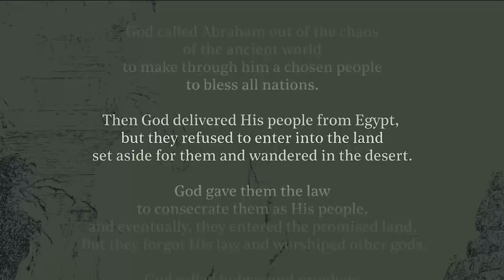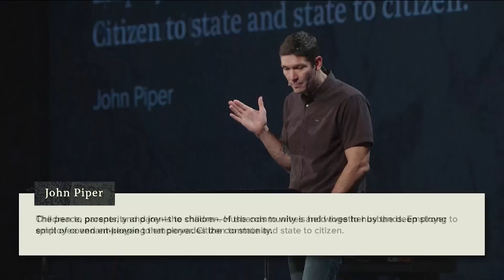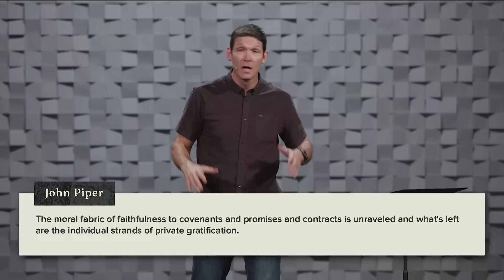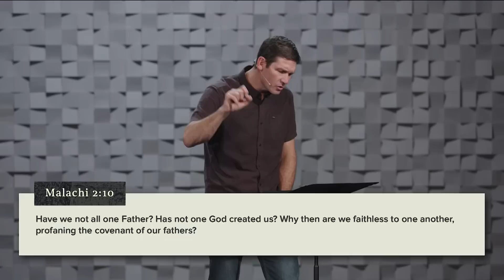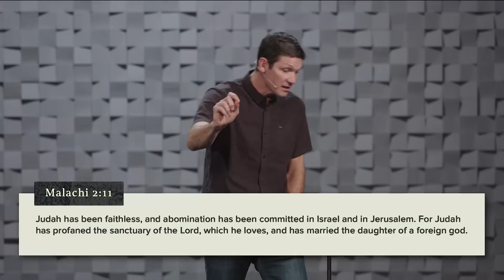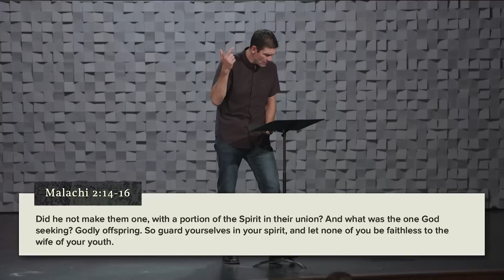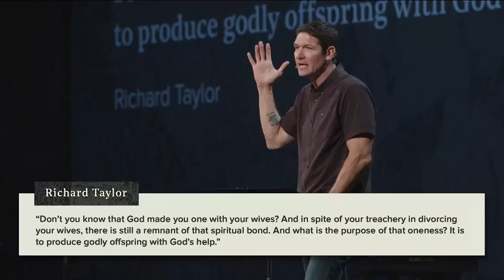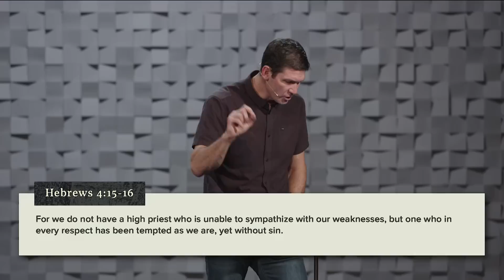Broken Covenants – Dispute & Devotion – Week 3 – Sermon – Matt Chandler – 8/13/23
Malachi 2:10–16
God’s people had profaned the covenants of their fathers in the treatment of one another, the worship of other gods, and the divorcing of their wives. They chose faithless self-indulgence and unraveled into chaos. For His glory and their own flourishing, the Lord called them back to the harmony of covenantal order.